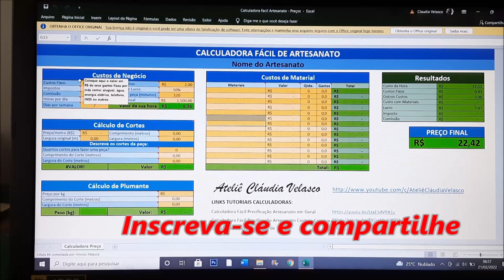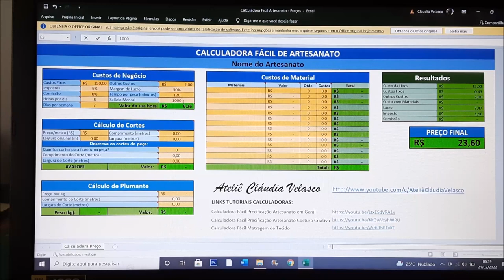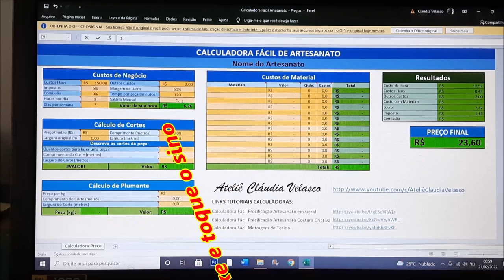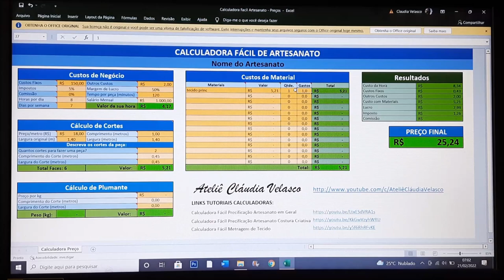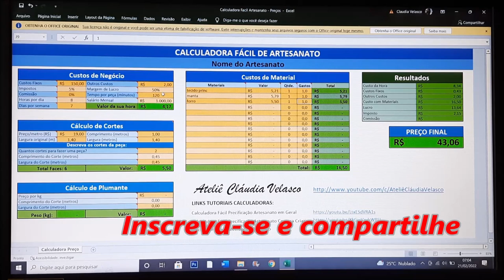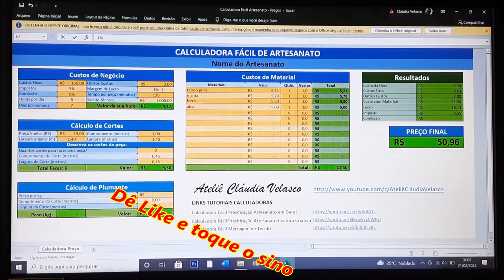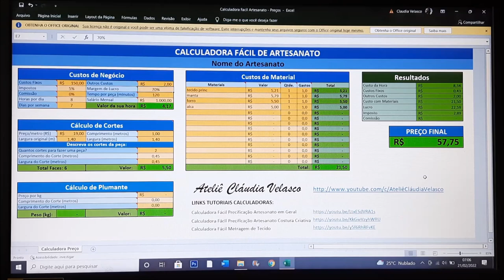Não perca dinheiro. Calcule o preço de seu artesanato.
Fiz esse passo a passo para demonstrar o preço que vc pode colocar em seu produto depois de confeccionado. Aqui eu apresento o preço dessa linda ecobag. A minha calculadora de precificação demostra todo o caminho a seguir para você ter o preço final de sua peça.
Não perca cliente por ter um preço muito alto e nem perca dinheiro sem saber o quanto cobra.